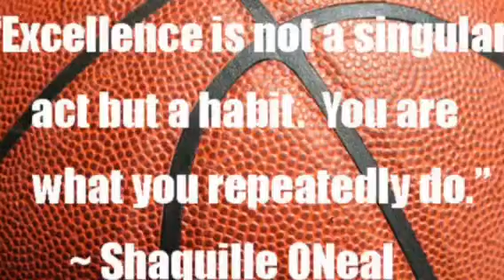Sean x Thomas at Harlem Riverside Hawks